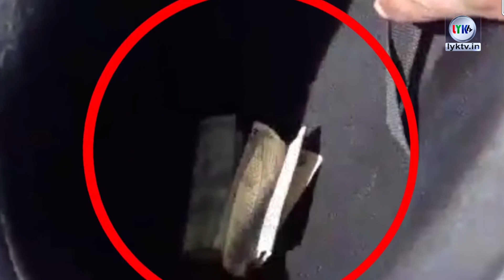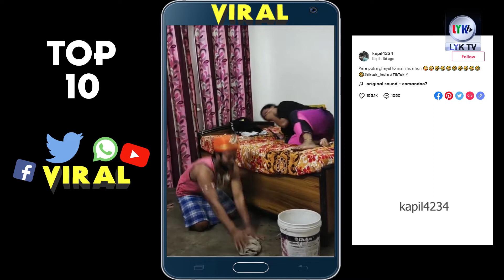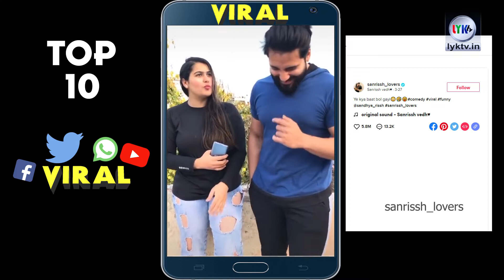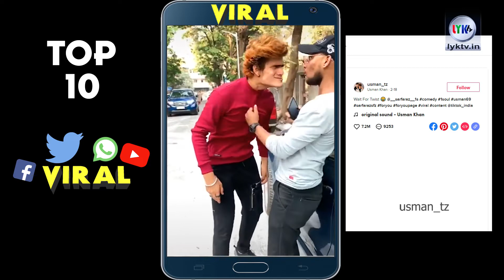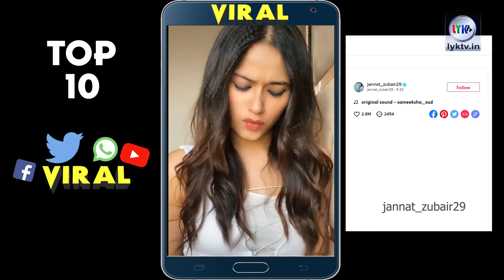Viral News episode- 2 II Kriti Kharbanda Pole dance II Wolf Snake With Two Heads II lyk tv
.Kolkata .
Here you get all types of Entertainment News.